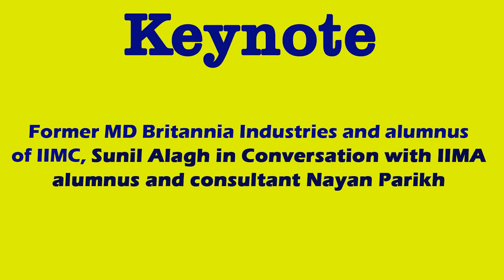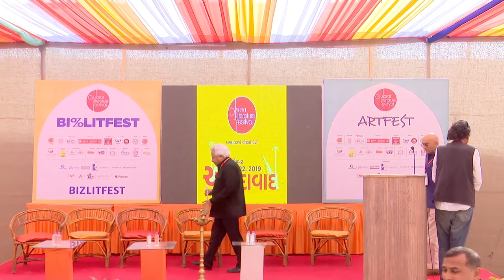In conversation with Sunil Alagh on Entrepreneurship at GLF by Nayan Parikh